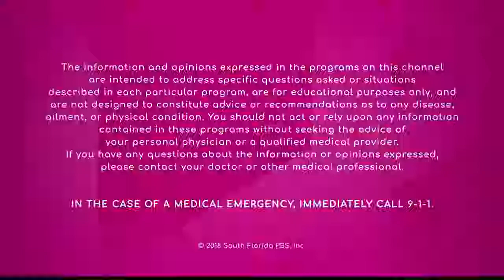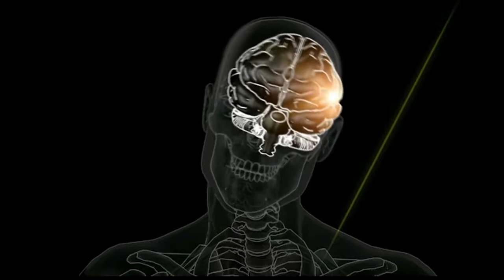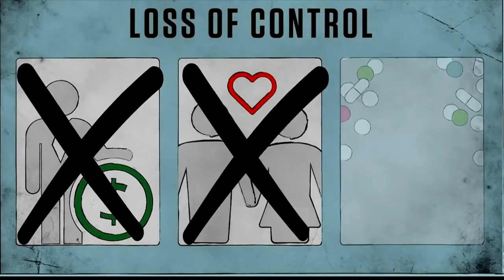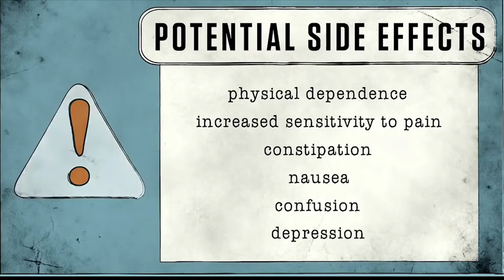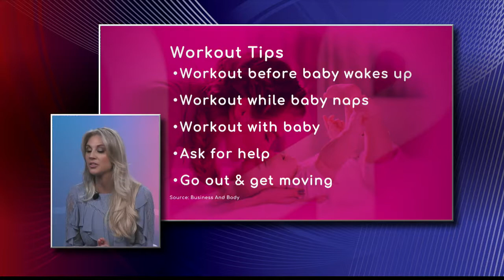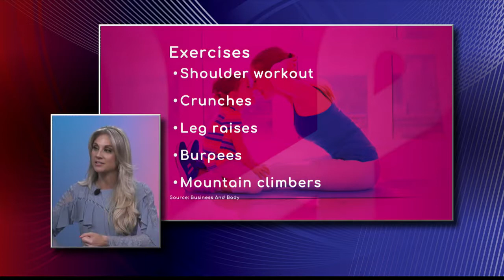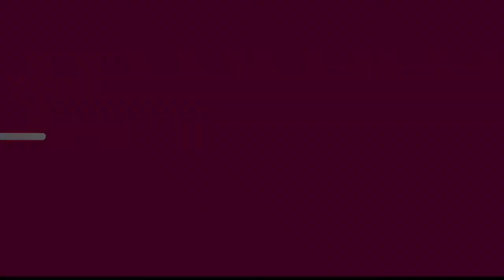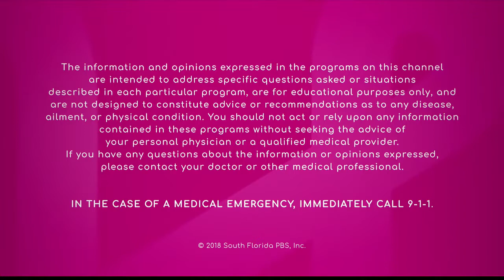PBS Living Well & The Mom's Magic Morning Guide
Today I'm in the studio with PBS South Florida, Baptist Health Studios to talk about my Magic Mom Morning Guide.
We dive into how it works, steps that mom can take to reclaim her day and how mama can feel more confident, fulfilled and happy as a mother with the Magic Mom Morning Guide.

to claim your FREE MAGIC MOM MORNING coaching call!